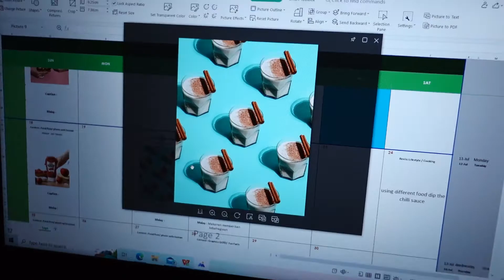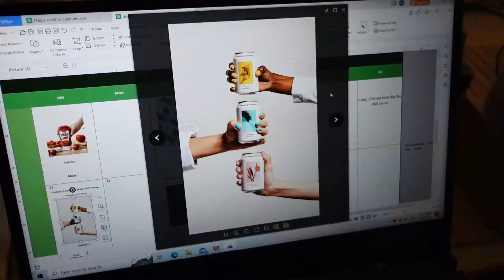晚上随便拍,但是看起来很专业 || 九月的第一个 vlog || 没人看的 VLOG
很团队们一起 创业的生活记录。